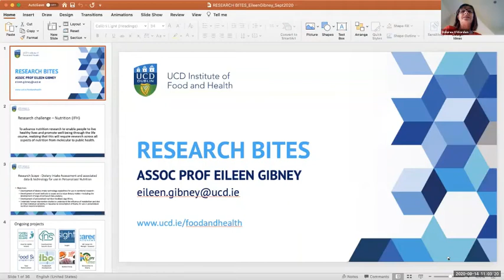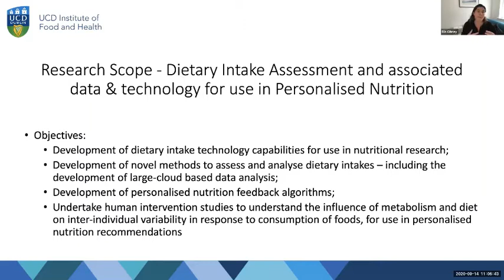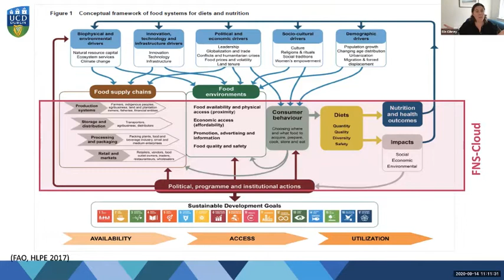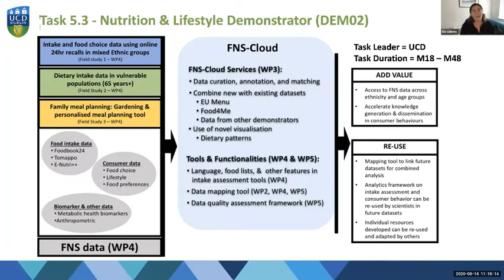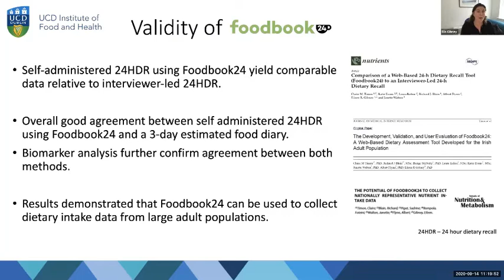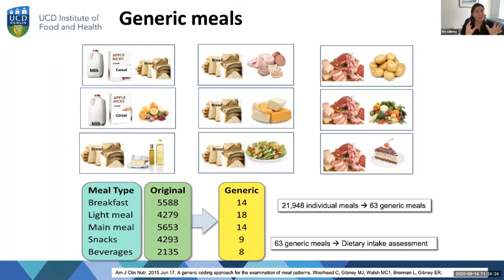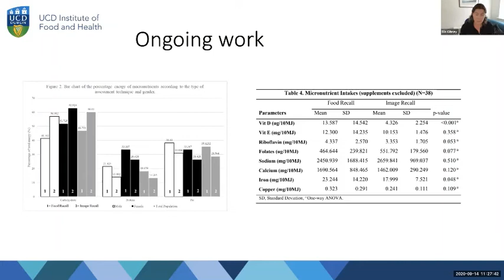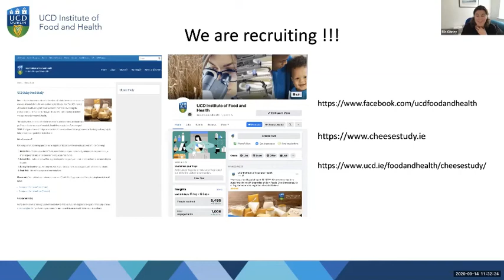Research Bites - Associate Professor Eileen Gibney